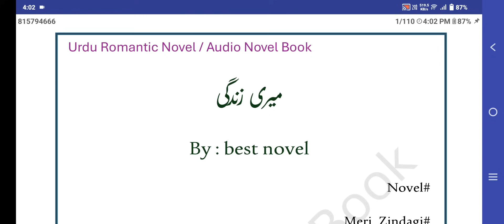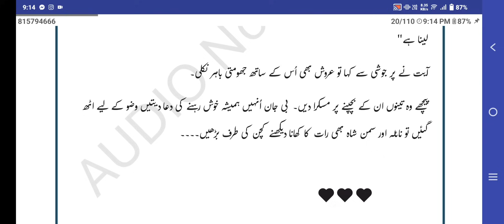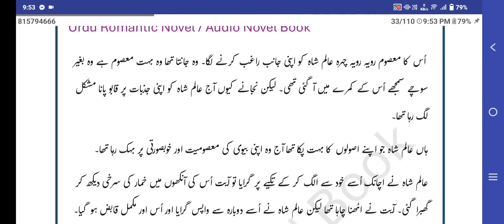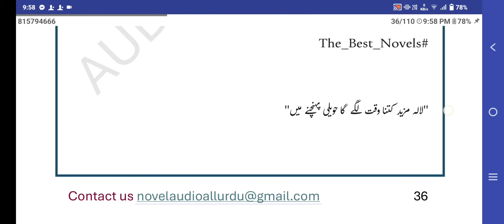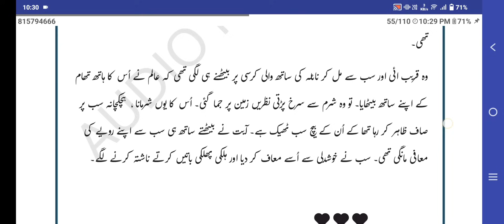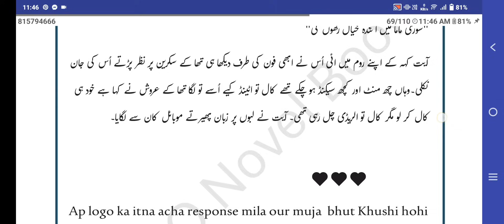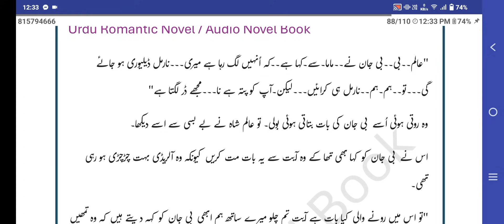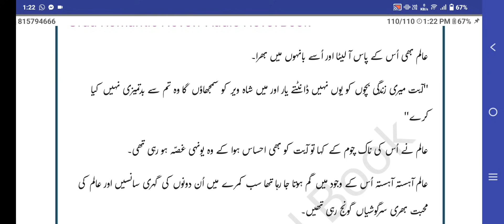Cousin marriage / Childhood nikah : Meri Zindagi | best novel || Haweli based | Complete Audio Novel